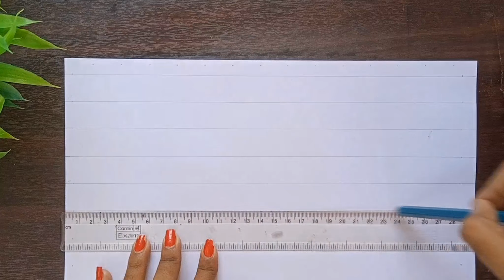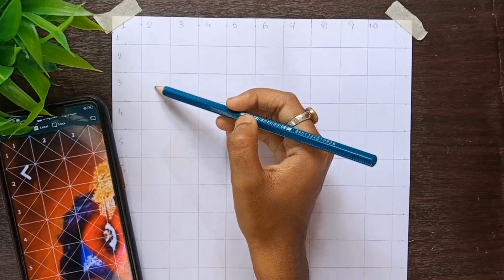Drawing Kali Mata | Outline Tutorial | Step by Step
Hey guys,
       welcome back to my new another video 😊

About this video:- Aj ki iss video m. main Kali Mata ki portrait ko outline karke dikhai ikhai hoon aplogoko.

Paper:- Normal A4 size Xerox paper
Pencil:- Artline graphite 4b pencil..
Eraser:- Tombo mono eraser